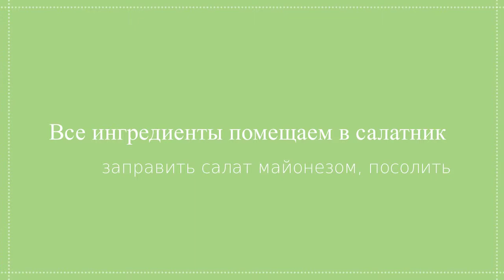Рецепт. Легкий свекольный салатик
Вам понадобится:
- Свекла 300 г
- Яйцо куриное 2 шт
- Сыр твердых сортов 80 г
- Майонез 3 ст.л.
- Соль 1 щеп.
- Смесь перцев 1 щеп.

Предоставим Вам рецепты салатов, супов, мясных блюд, блюд из рыбы и курицы, морских деликатесов и других вкусняшек. Вас ждут диетические блюда и варианты их приготовления. Рецепты тортов и разных десертов.

Ищете вкусные рецепты салатов на день рождения или не знаете что приготовить быстро и вкусно на ужин? Ищете видео как приготовить или рецепты с фото? Мы всегда рады Вам помочь!